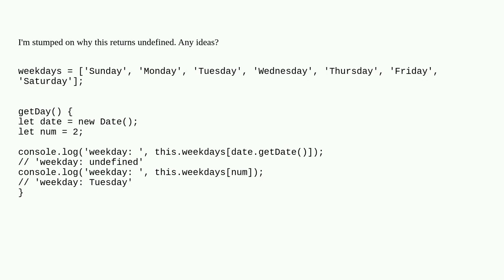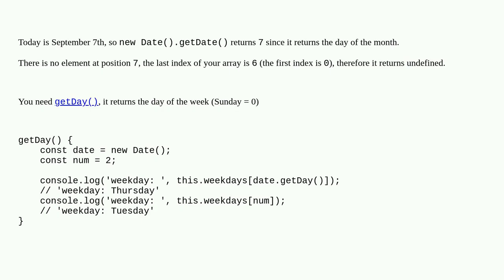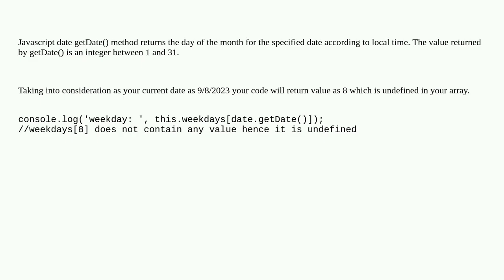Salesforce: Placing Date.getDate() as an array index return undefined in an LWC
Placing Date.getDate() as an array index return undefined in an LWC

A special thanks goes out to the community

  lightning-web-components javascript